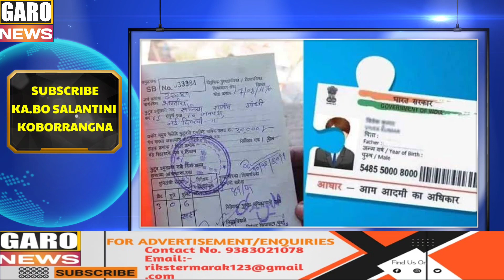Garo News:30-Nov/CAAko Agatha ragalchina dabia&Adhaar card griode mirong manjawa&NPPsa chegopbaignok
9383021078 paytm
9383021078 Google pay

Support by Salantini Janera

News reader:Rik marak
Video Editor:Rik Marak
Translator: Rik Marak&Selinda Marak
GNews24*7